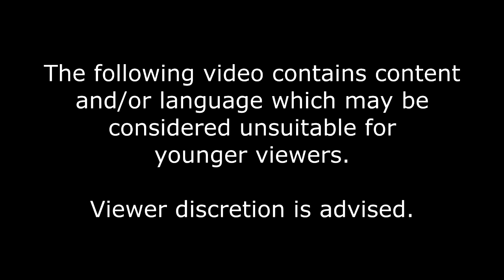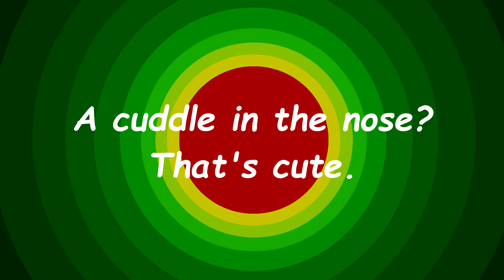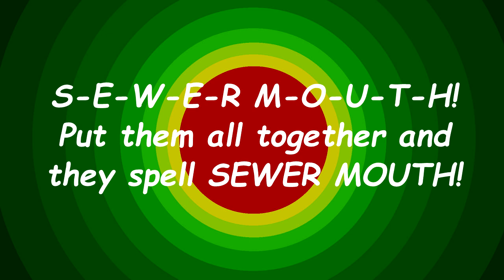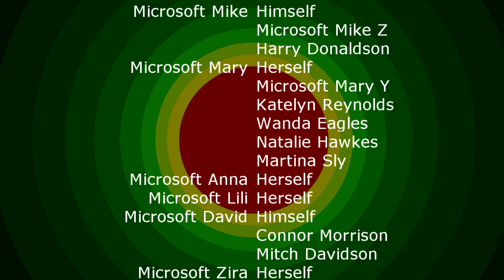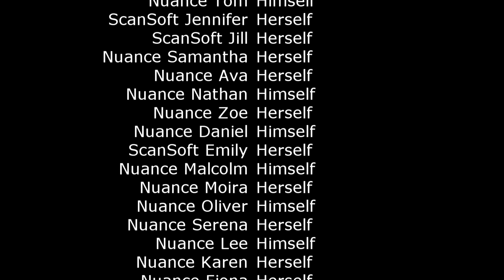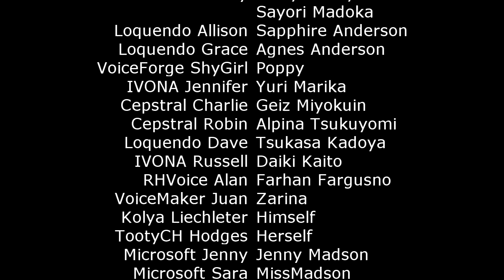LT Parodies Special: Springtime Parodies (Belated)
This takes place after the TCF Gets Owned Saga, but before the Evilestion Saga.
In this special, we encounter parodies related to springtime!
Barfs: 1 (Miss Xudson)
Falls: 1
Zaps: 1

Made using VEGAS Pro 17.0, Corel PaintShop Pro X9, Audacity, Balabolka, Voicemaker.in and Voz do Narrador.

NOTE: I wasn't able to upload this video by Cinco de Mayo because I was so busy with work and having to visit my son from my previous marriage.